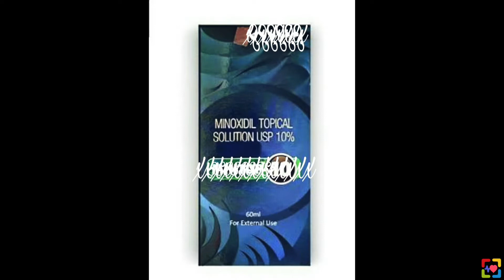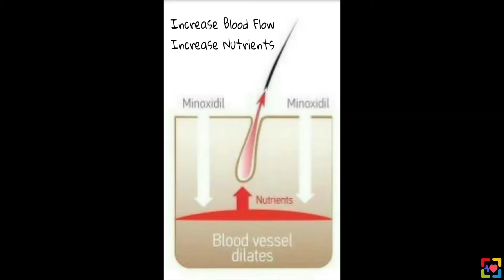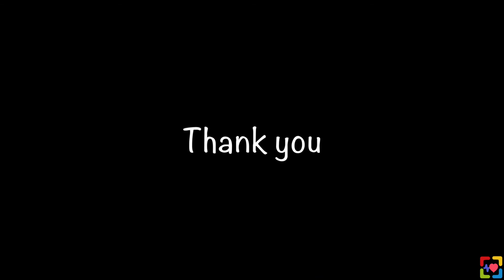Use Of Minoxidil Solution In Baldness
This video tells about the history, action, Uses, Side effect, duration of use of Minoxidil solution. So if you are suffering from baldness and needs information of minoxidil solution, this video is for you.

In case if you have doubts or any other question feel free to use comment section below.